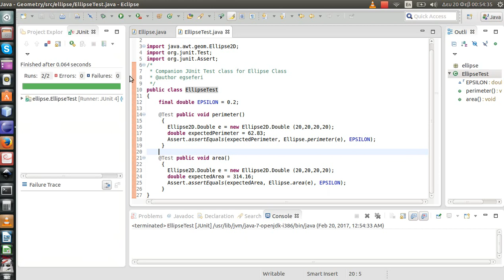Prog. Project - Ellipse Area, Perimeter & JUnit Test Class (Java)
Most of my videos are not tutorial videos. The point is to influence someone who is learning and not provide instructions. I am learning too.
Programming is difficult.
You have to do it yourself. You need to study books, not tutorials.
I can answer to the comments if you need any help.
 I wish you a smooth learning journey...